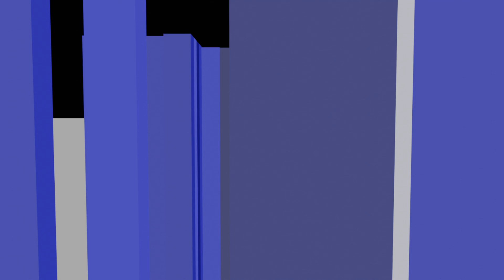cap 24 mid0001 4957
Single Frame Basic
v0.0.5
instruments : strings violin